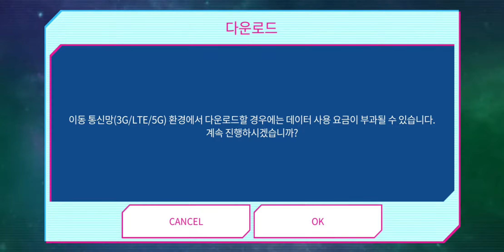Starry Moment Part 1 || SuperStar STARSHIP Ep80